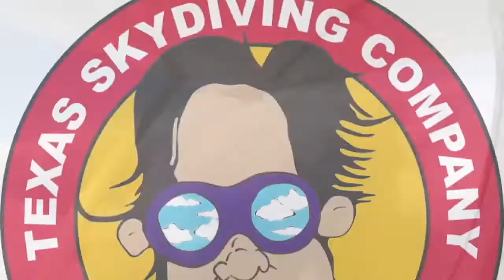Tandem Skydive | Steve from College Station, TX